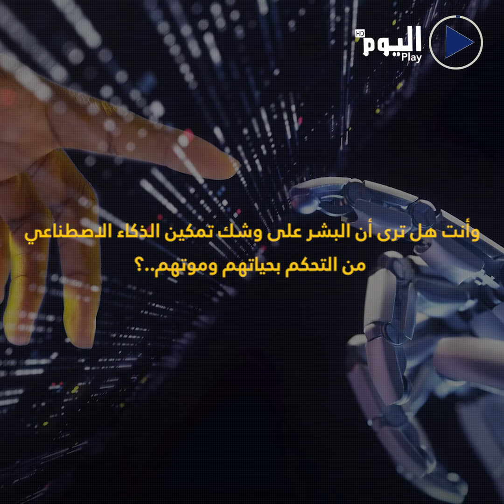حاسبة الموت.. تقنية للذكاء الاصطناعي تتنبأ للإنسان بموعد موته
البث الحي / البث المباشر الأعلى مشاهدة

تابعوا قناة اليوم على التردد:
12687_27500 (H) _NILESAT